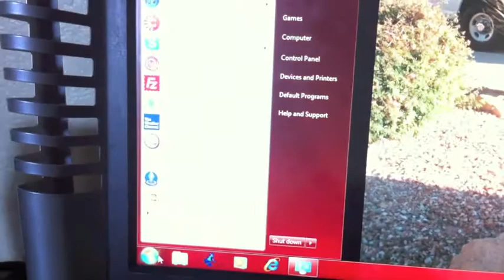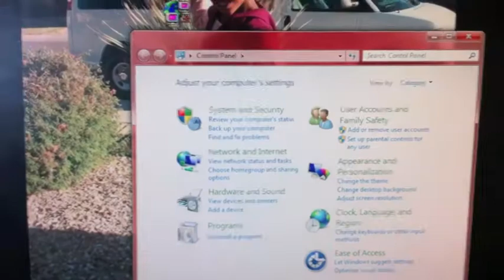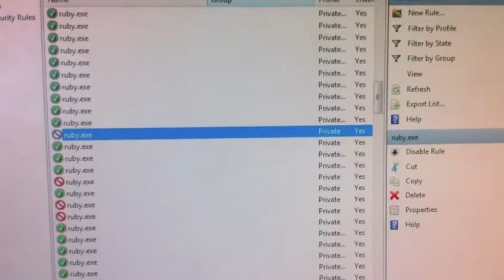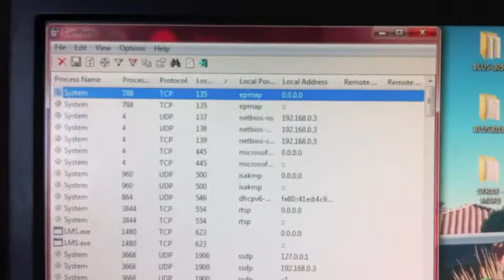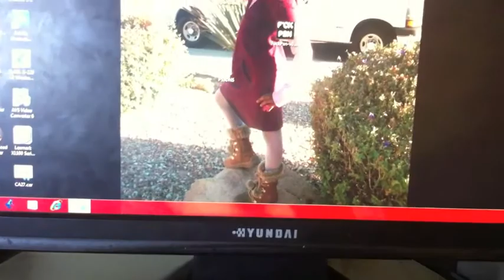Fuckpsn Crash Fix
Basically I'm just showing you how to get the app to work if u had problems with crashing if there are any problems ask me I know a lot about the PS3 but its hard to get known without help